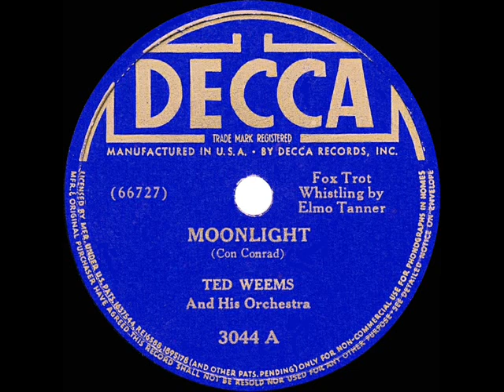1939 Ted Weems - Moonlight (Elmo Tanner whistling)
An instrumental Weems favorite, issued on the flipside of “There’ll Be Some Changes Made,” which is also posted to this channel.

LP audio, originally issued on 78rpm: Decca 3044 - Moonlight (Conrad) by Ted Weems & his Orchestra, whistling by Elmo Tanner, recorded in NYC October 5, 1939 .